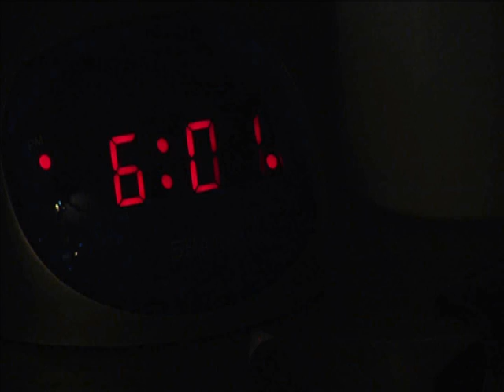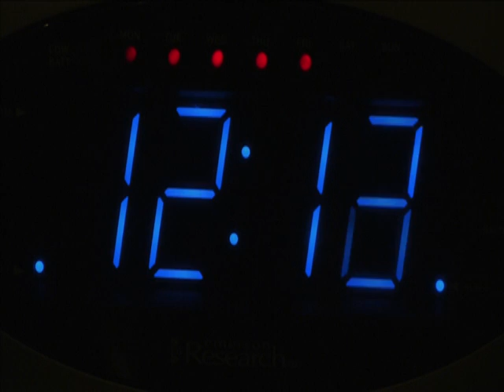Reversed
Directors: Collin Bernard, Jacob Batten
School: East Lake High School
Art teacher: Eileen Iacobucci